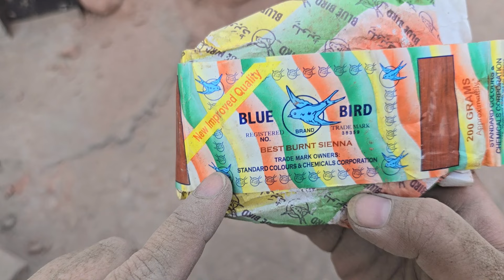All Textures Crumbling Vlog Part 4 Dirt Crumbling ❤️